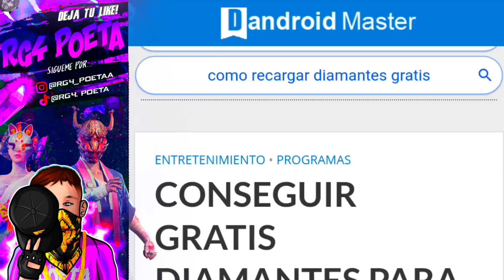❤️SOLO PUEDO USAR COSAS ROJAS❤️ -FREE FIRE ¡RETO! // RG4 POETA❤️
¡ESPERO Y ESTE VIDEO HAYA SIDO DE SU AGRADO! NO OLVIDEN QUE TODO SE PUEDE CON ESFUERZO Y DEDICACIÓN, GRACIAS POR FORMAR PARTE DE ESTA LINDA FAMILIA.❤DIOS LOS BENDIGA 😊

🏅 SIGANME EN MI INSTAGRAM DONDE ESTARÉ JUGANDO CON SUSCRIPTORES 🏅